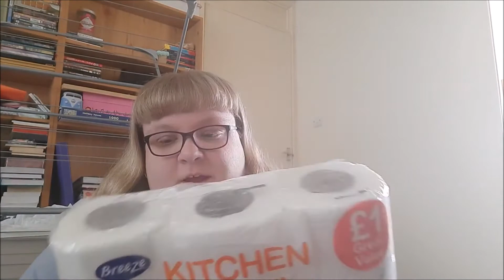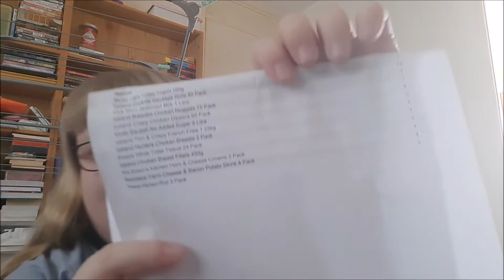Haul #19 - Iceland Food Shop